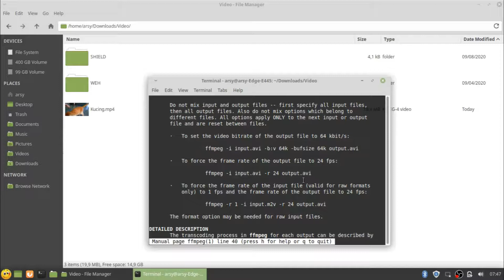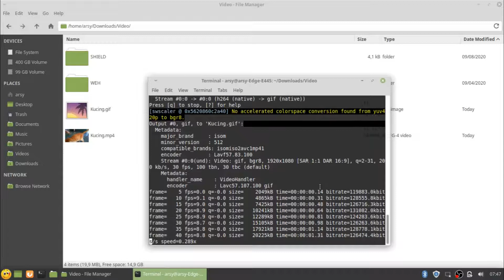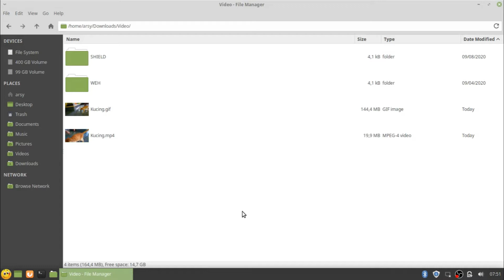FFMPEG | Cukup SATU langkah Cara mengkonversi file MP4 menjadi GIF menggunakan tools FFMPEG pada CLI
Hanya dengan menggunakan perintah baris kita dapat mengkonversi file MP4 ke dalam bentuk GIF pada tools FFMPEG.